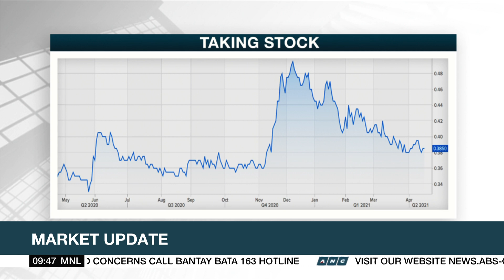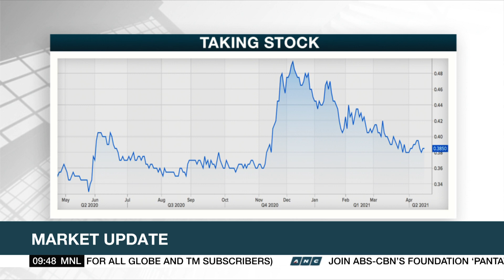Analyst: PSE asleep for weeks now; Once lockdown 'mania' over, businesses will boom | ANC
Market Edge: Business columnist John Mangun says the market has been asleep for five weeks now, with nobody wanting to be the first to sell down or buy up. He notes active investors are already fully deployed with 80-90% of their money already in the market, and it's only a matter of time when the market starts to move once the pandemic is under control. Mangun is optimistic businesses will boom once the lockdown 'mania' is over.